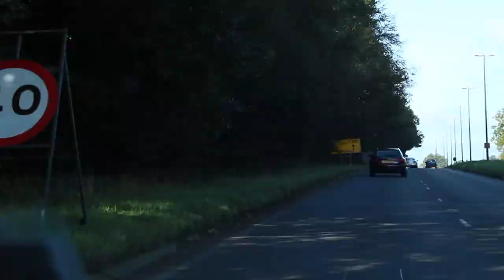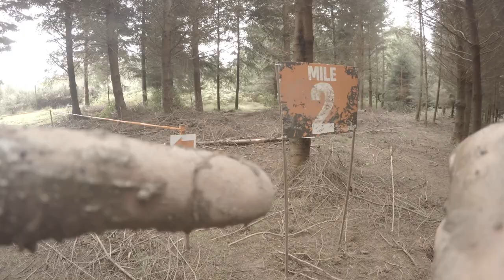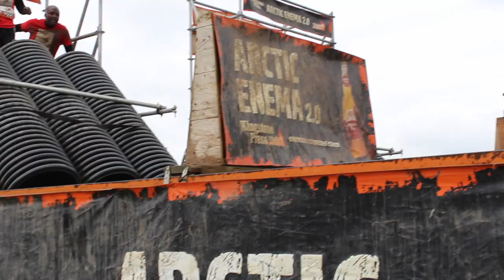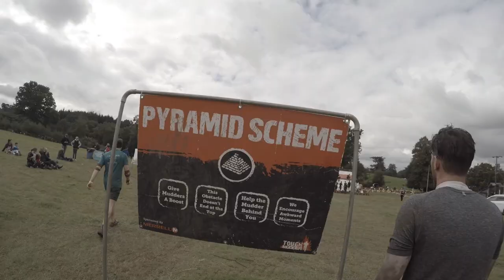TOUGH MUDDER SPECIAL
In the video Todd and his friend Danny battle the tough mudder full and come out victorious!

Parts are recorded on a Go Pro which was attached to Todds chest and the rest was done on our Canon!

Jenny done so well to behind the camera on this one!